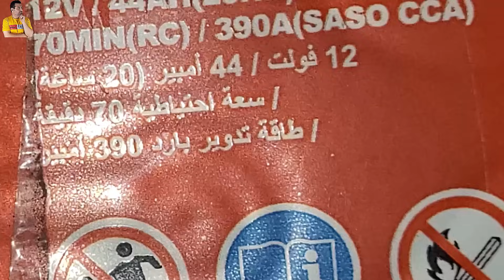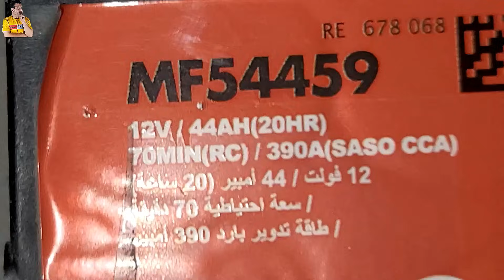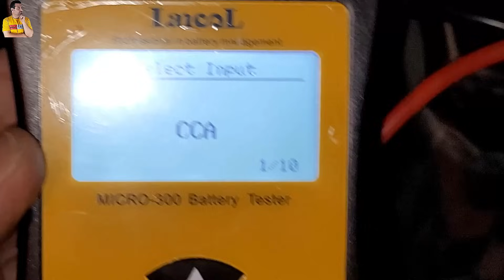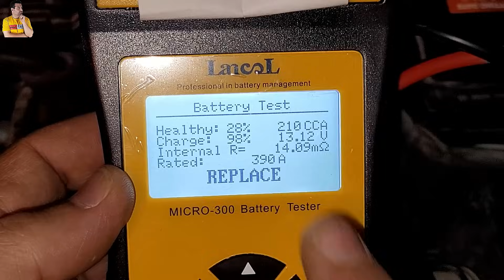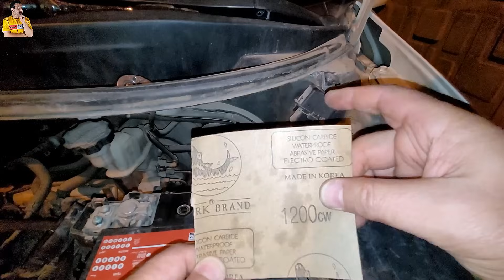أروع واسهل حل اهتزاز ورجة محرك السيارة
من المشاكل المزعجة اهتزاز ورجة محرك السيارة وهنا سنتعرض لسبب اهتزاز و رجة محرك السيارة وكيفية حل هذة المشكلة المحيرة بنفسك وفي دقائق والسبب الاساسي لاهتزاز ورجة محرك السيارة هي ارضي السيارة التالف والذي يؤدي بدوره الي ضعف كهرباء السيارة وتبدأ السيارة او محرك السيارة في الاهتزاز والرجة مسببا مشاكل عديدة ومزعجة واترككم مع الفيديو واتمنب لكم مشاهدة ممتعة .
اهتزاز ورجة محرك السيارة,
اهتزاز المحرك اثناء السير,
اهتزاز في محرك السيارة,
اهتزاز المحرك,
اهتزاز المحرك اثناء الوقوف,
اهتزاز محرك السيارة اثناء السير,
اهتزاز عند تشغيل السيارة,
اهتزاز محرك السيارة عند التشغيل,
رعشة محرك السيارة عند التشغيل,
اسباب الرجة في محرك السيارة,
محرك السيارة غير مستقر,
رجة في محرك السيارة,
اهتزاز محرك السيارة ديزل,
اسباب رجه موتور السياره,
لماذا محرك السيارة يرتجف,
اسباب رجرجة موتور السيارة,
محرك السيارة يهتز,
اهتزاز مكينة السيارة,
كوستبانات الموتور,
قواعد موتور لانوس,
فيه رجه في السيارة,
في حالة سخونة السيارة,
وظيفة الدسبرتور في السيارة,
اهتزاز المحرك في الصباح,
غصة في محرك السيارة,
سبب رجة موتور السيارة,
اهتزاز في المحرك,
اهتزاز المحرك عند الاطفاء,
اهتزاز محرك السيارة ماروتي,
طقطقة داخل محرك السيارة,
طقطقة محرك السيارة,
ضغط المحرك الطبيعي,
ضغط المحرك,
رجة في المحرك في الصباح,
صوت رولات المحرك,
اسباب ارتعاش محرك السيارة,
رجفة في محرك السيارة,
رجة المحرك في الصباح,
الصوت الطبيعي لمحرك السيارة,
اسباب ارتجاج محرك السيارة ديزل,
دورة الهواء في المحرك,
خشونه في محرك السياره,
خشونة المحرك,
خشونة محرك السيارة,
حساس المحرك في السيارة,
ضغط المحرك في السيارات,
اهتزاز محرك السيارة,
اهتزاز السياره مع المكيف,
اهتزاز المحرك عند التشغيل في الصباح,
اهتزاز المحرك عند التشغيل
اهتزاز محرك السيارة عند الاقلاع,
رجة المكينة وهي واقفة,
اهتزاز السيارة عند الانطلاق,
اهتزاز ورجة محرك السيارة,اهتزاز محرك السيارة,اهتزاز محرك السيارة عند الوقوف,اهتزاز المحرك,اهتزاز مكينة السيارة,اهتزاز السيارة عند الوقوف,اهتزاز السياره عند المشي,أسباب اهتزاز مكينة السيارة
رجة محرك السيارة الاسباب والحلول,
اهتزازات محرك السيارة الاسباب والحلول,
حل مشكلة الاهتزازات في السيارة,
ابسط حلول اهتزازات ورجة المحرك,
اهتزاز مكينة السيارة الاسباب والحلول,
رابط تنزيل التطبيق علي الموبيل يساعدك في صيانة سيارتك  :